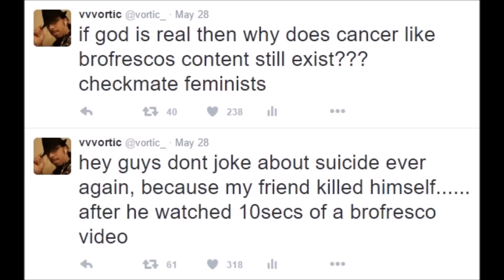YOUTUBE IS DESTROYING ME